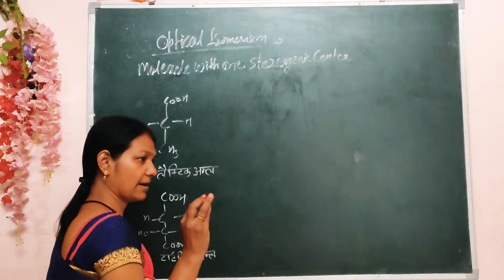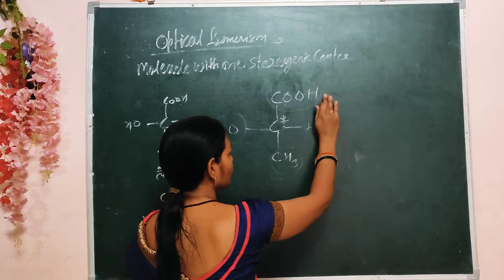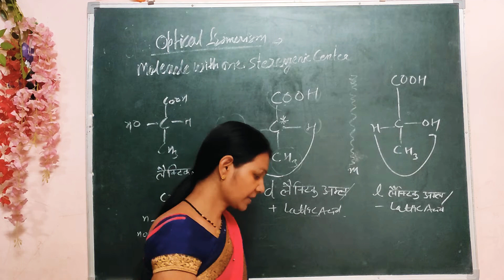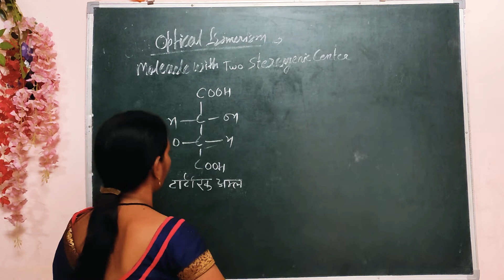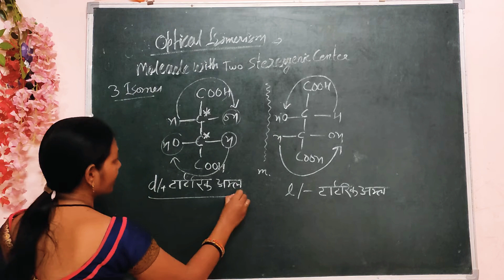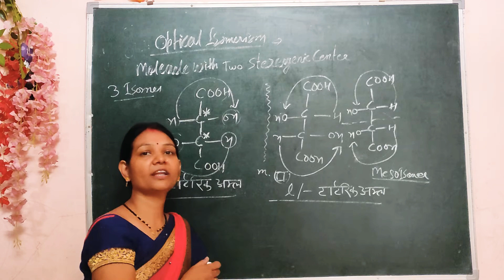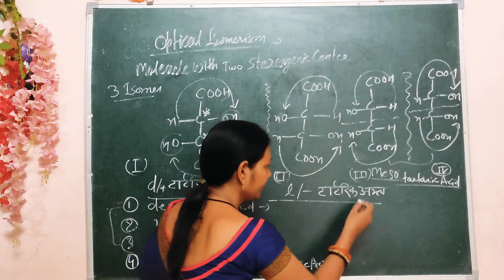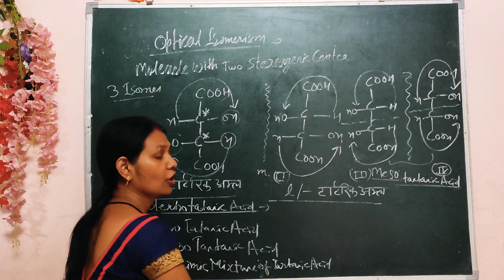Molecules with 2 Streogenic center, Isomerisem#chemistrybestyoutubchannel#chemistry_by_aradhanamam